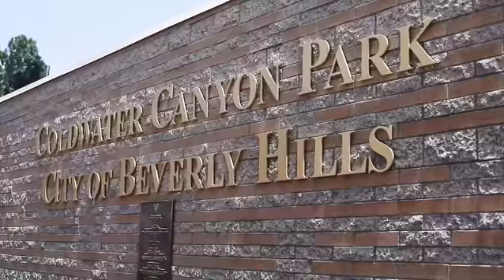NATURE IS PEACE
”In all things of nature, there is something of the marvelous. Study nature, love nature, stay close to nature. It will never fail you. ... In every walk with nature, one receives far more than he seeks.” - Frank Lloyd Wright

Eric expresses how he finds peace in nature at times when he’s not feeling his best. He believes nature has the true power of healing, life force, and divine energy.